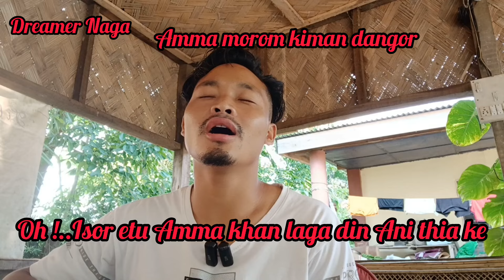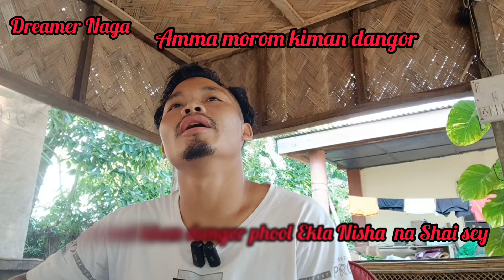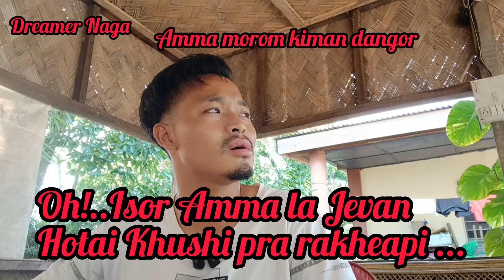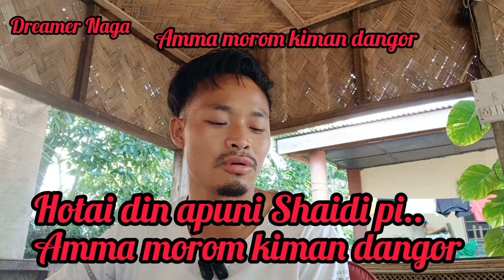Mother's day song in Nagamese with lyrics//Original #@DREAMERNAGA